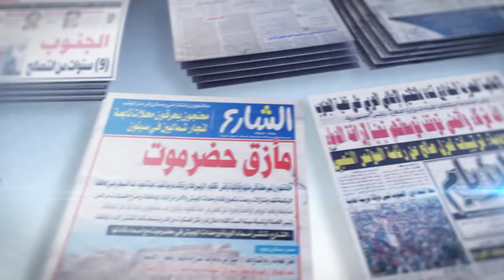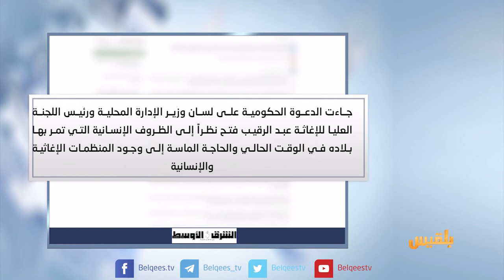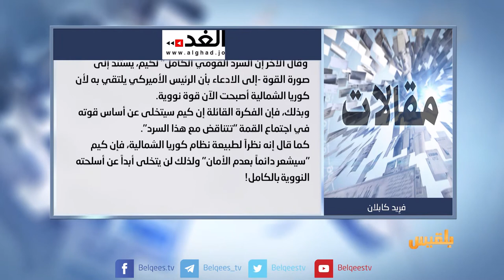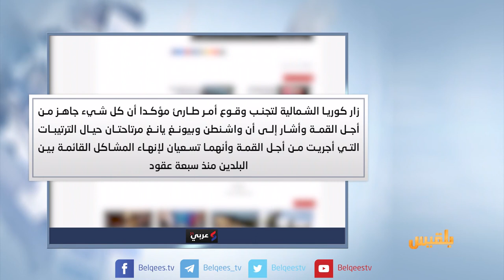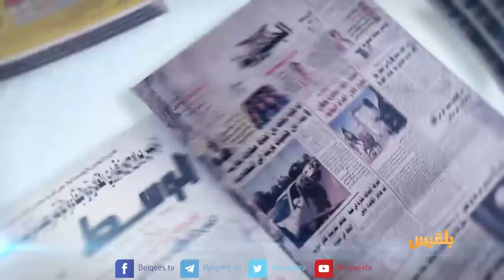كشك الصحافة | 10 - 06 - 2018 | تقديم: سالم باحمران